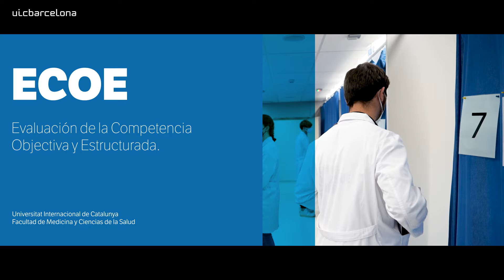ECOE (Evaluación de la Competencia Objetiva y Estructurada) | UIC Barcelona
El ECOE és un examen de competències objectiu i estructurat, que tots els alumnes de Medicina han de superar en finalitzar l'últim curs del grau.

Aquest examen avalua les sis competències: les habilitats cíniques bàsiques; habilitats comunicatives; habilitats tècniques; gestió del pla diagnòstic,
terapèutic i de seguiment; abordatge familiar i comunitari, i activitats preventives.

La UIC és una de les universitats d'Espanya que aposta per formar els alumnes del grau en Medicina en aquest examen perquè quan s’hi enfrontin el
puguin superar amb èxit.

El ECOE es un examen de competencias objetivo y estructurado, que todos los alumnos de Medicina deben superar al finalizar el último curso del grado.

Este examen evalúa las seis competencias: las habilidades cínicas básicas; habilidades comunicativas; habilidades técnicas; gestión del plan diagnóstico, terapéutico y de seguimiento; abordaje familiar y comunitario, y actividades preventivas.

La UIC es una de las universidades de España que apuesta por formar a los alumnos del grado en Medicina en este examen para que cuando se enfrenten a él lo puedan superar con éxito.

The OSCE is an exam of objective, structured skills that all medical students must pass when they finish the last year of the undergraduate programme.

The examination evaluates six skills: basic clinical skills; communication skills; technical skills; management of the diagnostic and therapeutic plan and monitoring; approach to family and community; and preventive activities.

The UIC is one of the Spanish universities that focuses on preparing undergraduate medical students for this exam so they have a better chance of successfully passing it.